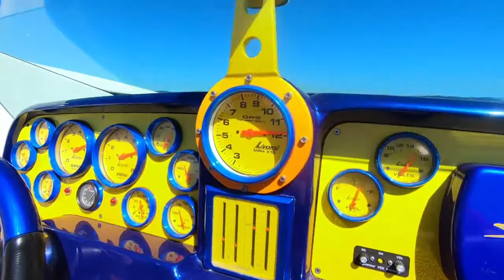Arendal Poker Run 2018 - Sponsorene får seg en tur i båten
Se video fra Arendal Poker Run.
Vi fulgte Htb Racing sin Nor-Tech sammen med Htb Racing.